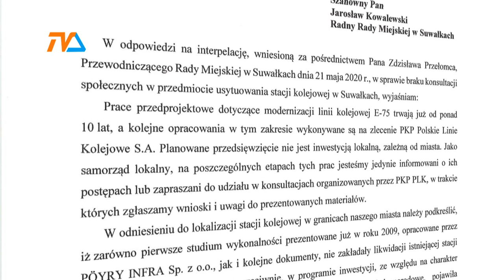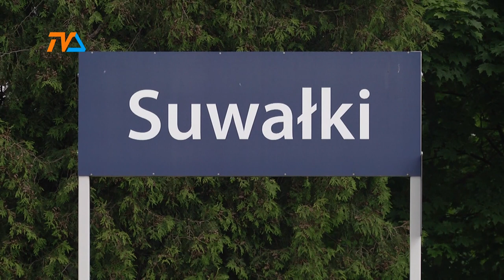Co z tym dworcem? |TVSUWAŁKI